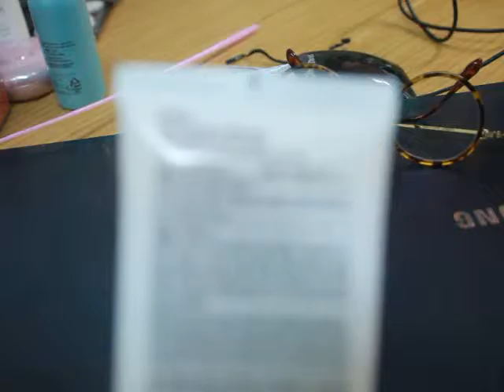제모크림, 에쏘띠 센서티브 제모크림